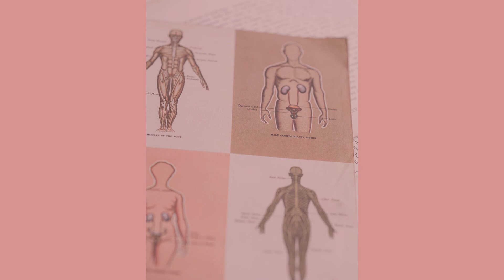Healing Physical Trauma Guided Meditation - Heal Injuries and Release the Emotions of the Trauma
During this guided meditation you will ask for help from the Universe to heal your physical trauma and allow it to assist you. You will also to let go of negative emotions that are part of your trauma; emotions that were experienced before, during and after the trauma occurred.
Trauma: broken bones, operations, muscle damage such as sprains and tears, burns, cuts, etc.

REPEAT 14 times in succession for the most benefit.
For major trauma add a further 7 sessions, and additional sessions that you feel you need in multiples of 7.
7 is the number of change, from one state to another and also regeneration.
11 is a power number, calling on your inner teacher to raise your vibration.

Please do not feel guilty or any lesser if you do not manage to maintain 14 sessions. Every meditations helps. Restart when you feel you are ready.

As with any energy healing, meditations, energy healers and other methodologies facilitate your healing. You heal yourself, calling on assistance in the healing process and allowing it to happen. Subconscious resistance impedes the healing process as do other variables.

Mainstream medicine is available if you feel it is necessary and appropriate in your healing process. Meditation will assist, allowing your body to relax, help your body heal itself and to let go of the emotional trauma.

This guided visualisation incorporates the meaning and purpose of specific sacred geometry and colour symbolism.

11 minute     Guided meditation

THANK YOU for listening to Healing Physical Trauma
I look forward to hearing your experiences!